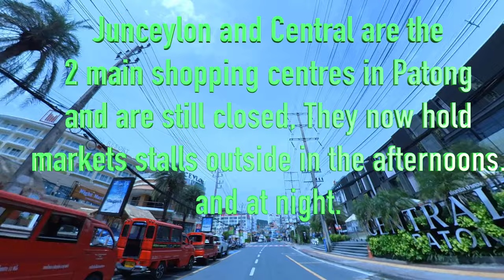Should you hire a motorbike in Phuket ? 4K 360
Today i do a Vlog on a motorbike around Patong Beach and talk to you about should you hire a motorbike in Phuket the pros and cons, it it safe and what you need to know about licencing and insurance as well as taking you around Patong and showing you some of the sites. As well as some other stuff.